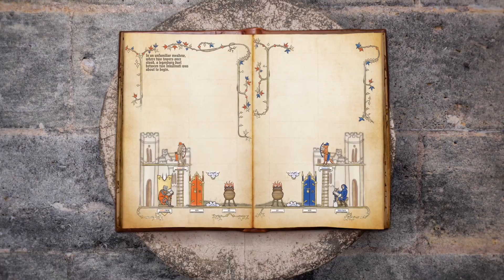Inkulinati | Academy Invite Trailer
Inkulinati is an ink-based strategy game straight from medieval manuscripts, where a rabbit’s bum can be deadlier than a dog's sword.

Take your turn in Inkulinati duels filled with unexpected tactical depth (and humor!). Embark on an ever-changing journey, build your own bestiary, defeat medieval superstars and collect perks to unleash special powers. Become a master of the Living Ink, grab your quill and build your unique strategy time after time so that you can be named the greatest Inkulinati of all time!

Inkulinati is coming Day 1 to Xbox Game Pass and PC Game Pass this winter.

You'll become a Master of the Living Ink on Xbox One, Xbox Series X|S, PC, and Cloud.